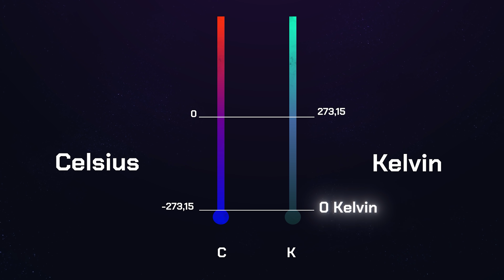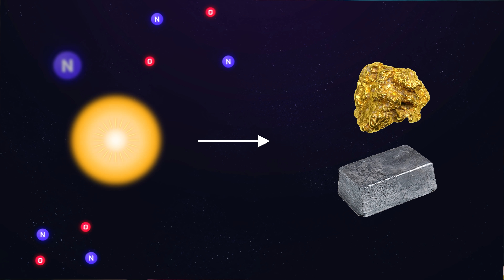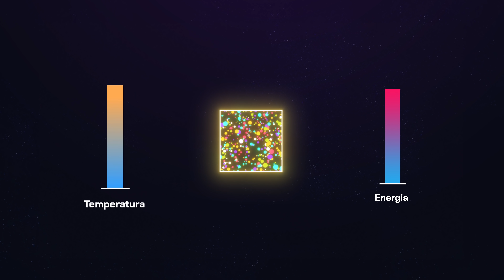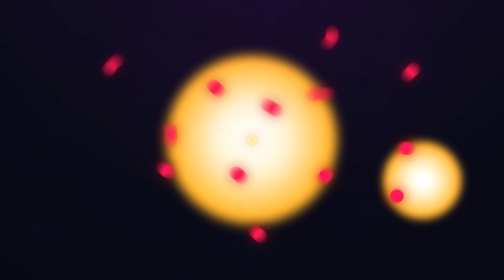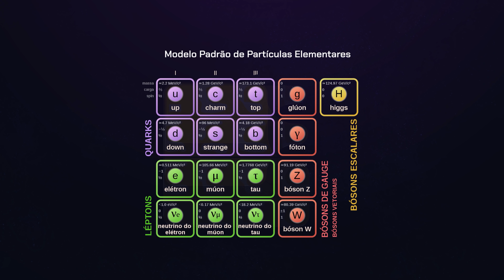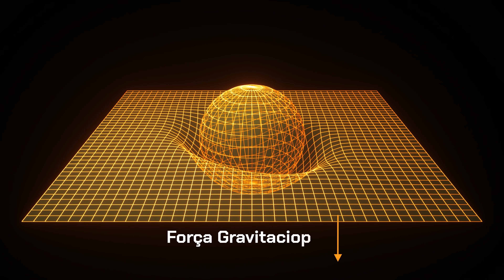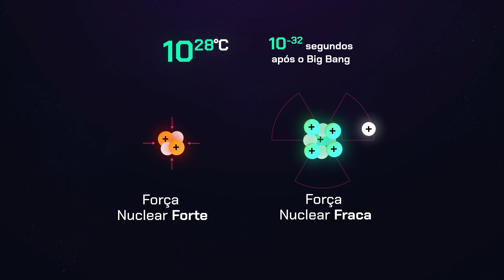Qual é a Temperatura MÁXIMA do Universo?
Qual é a temperatura mais alta possível no Universo? Assim como nós temos o 0 absoluto, será que também temos um máximo absoluto? Como vocês vão descobrir nesse vídeo, as coisas começam a ficar complicadas quando misturamos termodinâmica com relatividade... e física quântica.

Roteiro: Greg de Souza e Pedro Loos

Um muito obrigado aos apoiadores do Catarse que tornaram esse vídeo possível: René da Silva Bastos, Patrícia Guedes, Simone Neves, Bruno Pereira, Pedro Amorim, Edilson Gomes, Luiz Coelho, Yann Motta, Lucas Bundyra.